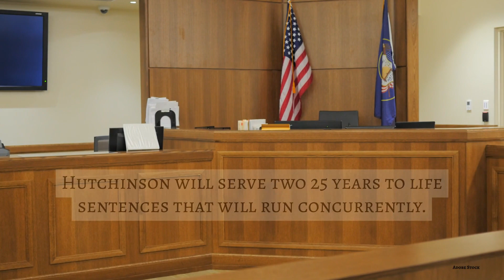Schenectady man gets 25 years to life for second-degree murder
The defendant was one of three charged in connection with the murder of Nathaniel Miller on June 9, 2021.